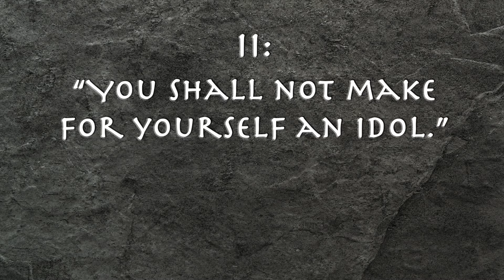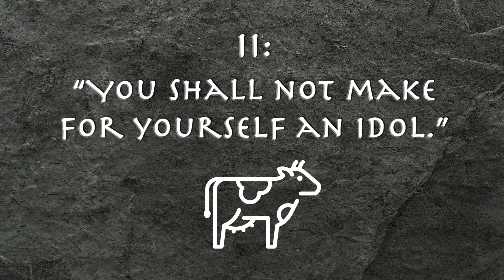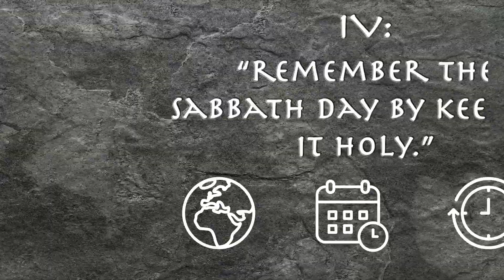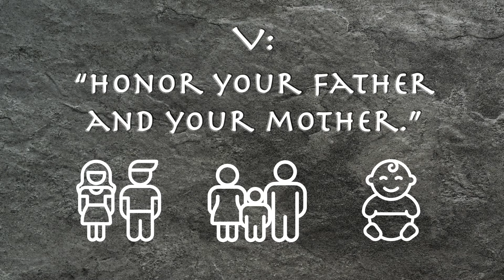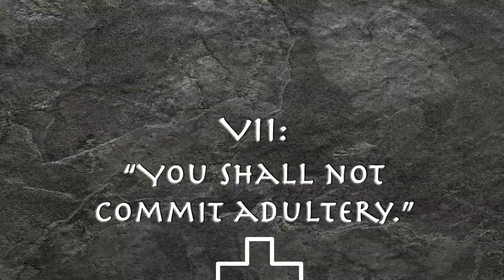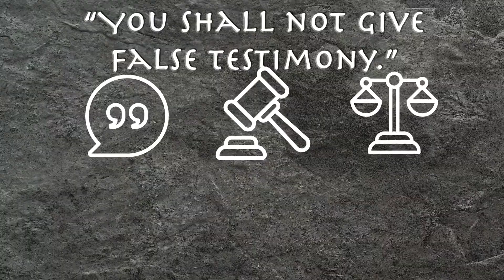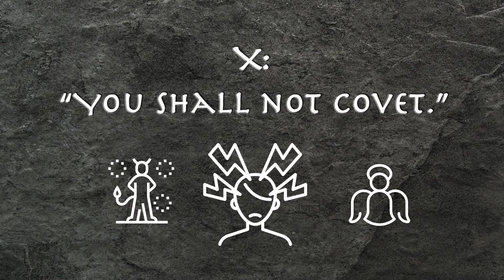BOLD Course A - October, Week 4: Explore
Learn about the practical application for the Ten Commandments.